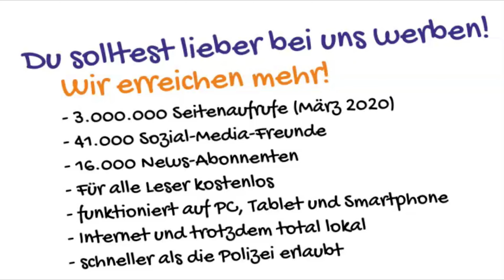Ristorante Castello spendet Pizza und Pasta für das Leo